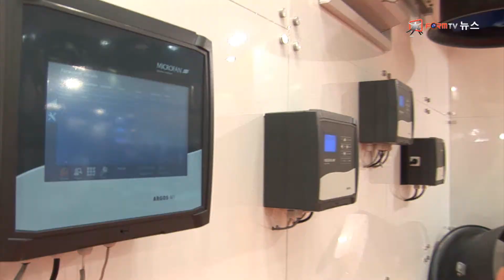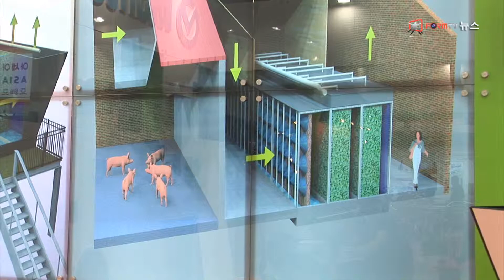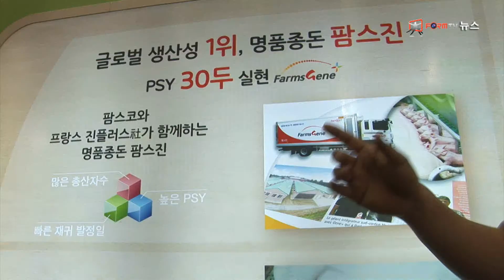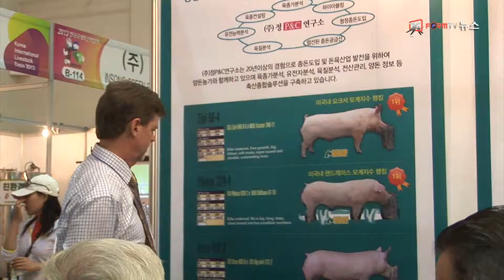2013 한국 국제축산박람회 양돈 신기술 풍성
제목 : 2013 한국 국제축산박람회 양돈 신기술 풍성
취재 ; 정성태

축산업의 현재와 미래를 내다볼 수 있는 2013 한국 국제축산박람회가 열리는
대구 엑스코 전시장입니다.

대형 독립 부스를 설치한 대한한돈협회는 우리 한돈의 우수성을 홍보하고
박람회에 참여한 회원사 지원에 나섰습니다.

[인터뷰] 이상용 이사 / 대한한돈중앙회

최첨단 시스템을 도입한 양돈 산업의 경쟁력을 높이는 신기술 시스템이
관람객의 눈길을 끕니다.

양돈장의 냄새를 획기적으로 줄여 환경문제를 해결했다는 이 업체는 도시근교에서도
양돈 농장을 할 수 있는 최첨단 시스템이라고 소개합니다.

[인터뷰] 박인호 대표/(주)씨아이시스템

충북 진천에서 양돈업을 한 이주성 씨는 선진화된 돼지우리 시스템이 욕심이 나지만
시설비가 문젭니다.

[인터뷰] 이주성 관람객 / 경기도 진천군

우리나라 양돈산업이 글로벌 생산성에 도달하는 것을 목표로 종돈 보급에 힘쓴 팜스코는
종돈 한 마리가 연 30마리 생산 실현을 자신합니다.

[인터뷰] 강병선 양돈PM / 팜스코

1991년부터 양계협회에서 주관하던 양계박람회를 '99년부터 5개 축산 관련 단체가
순번을 정해 2년마다 개최해온 국제축산박람회.
대한 한돈협회는 2015년 차기 박람회 주관삽니다.

대한한돈협회는 이번 박람회를 거울삼아 다음 박람회 성공 개최를 위한
사전 점검 무대이기도 하다고 정상은 사무국장은 말합니다.

[인터뷰] 정상은 사무국장/한돈자조금관리위원회

2만 4천 제곱미터의 전시장에 축산업 장비와 기자재, 약품 연구개발, 소비자 참여행사 등이 총 망라된 이번 2013 한국 국제축산박람회는 친환경 축산기반 조성 등 축산업의 미래와 비전을 제시하는 박람회가 되고 있습니다.

폼TV뉴스정성태입니다.